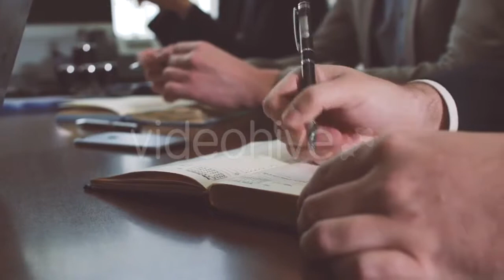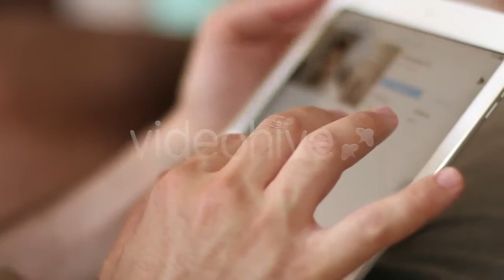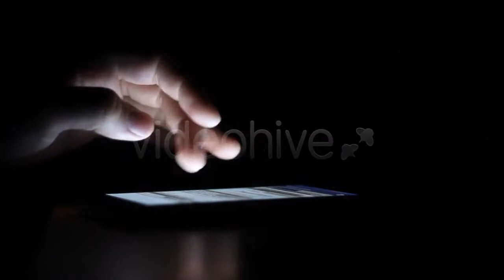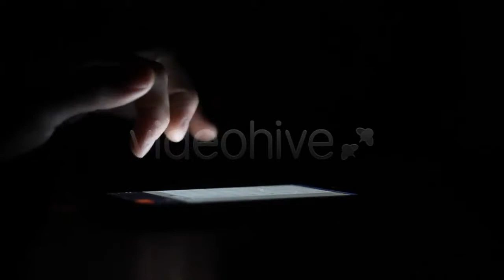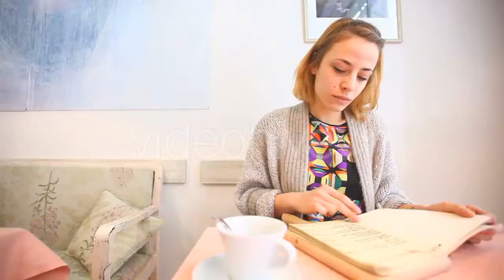Fisherman Repairs Fishnets Fishing Lines 2 by - (business-corporate) Stock Footage | Mega Pack +40